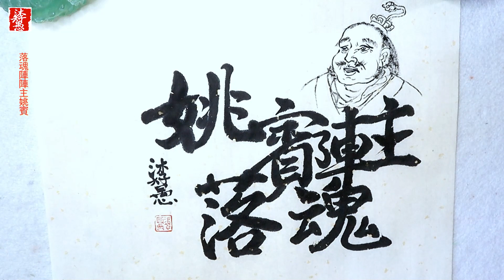〖漢字之美〗原創封神演義系列合字體/落魂陣陣主姚賓/每日挑戰寫一字#637｜沐智 李愚MUZHILIYU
原创《封神演义》人物谱系列诗词：
【落魂阵阵主姚宾】
           文/李愚
闻仲西岐讨伐行，
姚宾助战辞鳌岛。
落魂阵列闭生门，
礼拜草人法术捣。
头顶魂灯脚下收，
三魂六魄游离倒。
中藏天地厉风潜，
白纸幡旗符印宝。

中華漢字博大精深， 原創合字體更是將多個漢字進行組合，表達更深層次的吉祥寓意。用書法書寫中國傳統古風文化藝術，創意新觀念。